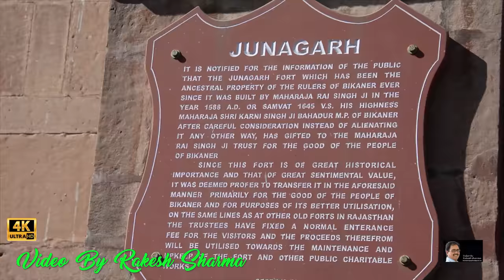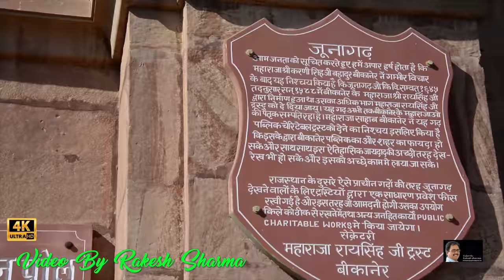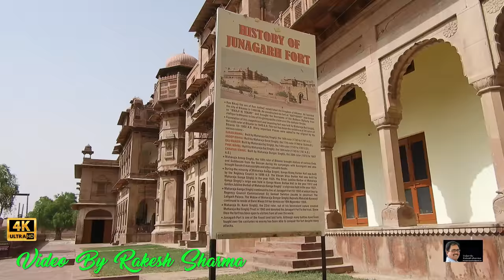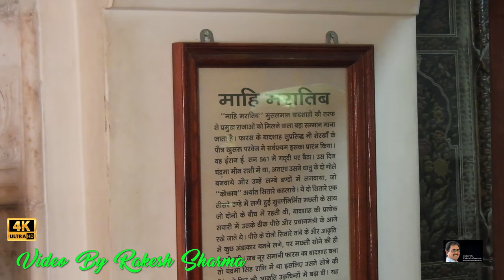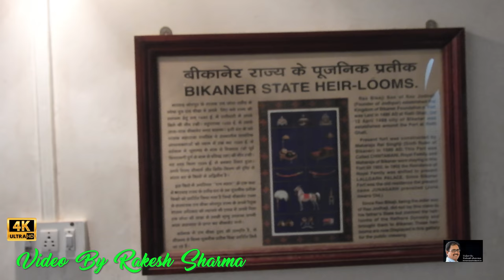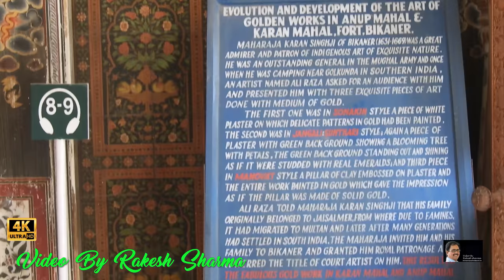Junagarh Fort One of the Best Kept Fort in India in 4K English Narration Version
Junagarh literally means ‘big fort’.  You might have seen so many forts in Rajasthan But you would  expecting nothing new or impressive but when you floored by sheer grandeur of the  Junagarh fort of Bikaner  The entry itself is pretty different. You can drive right inside the fort,park,buy a ticket and join a guided tour. The fort is very clean and exudes freshness. The courtyards after courtyards are very beautiful. The rooms with hand painted walls and ceilings are so colourful and grand. The carved wood gates and windows are really catchy. It probably has every element of grandeur, architecture, woodwork, painting, furniture, armoury and luxurious furniture.
Junagrah Fort, Bikaner's historic fortress is one of the most impressive in Northen India. Sandstone gates lead to courtyards surrounded by the exquisite jarokhas of the royal palaces and lattice-work windows of the zanana. The balconies show the remarkable diversity of architectural styles that influenced Bikaner-the original Rajput style jarokhas, the Mughal influenced balconies and finally British pitch roofed galleries.The miniature paintings of the Bikaner school to an oil painting of the Versailles treaty. Inside the fort are many palaces, their interiors done up in lacquered furniture, mirror work, murals, gold polish, enamel work, shell finish and lime plaster.
the most spectacular ones are the Chandra Mahal or Moon palace, the Phool Mahal or Flower palace, both ornated with carved panels and mirrors and the Karan Mahal. The palaces have exquisitely carved windows, balconies, .The mirrors, paintings and carved marble panels in the Moon Palace are a treat for eyes. The victory over Aurangzeb was celebrated by building the Karan Mahal.
Dungar Niwas has painted walls giving out the effect of pietra dura. A white marble tank provides a cooling effect on hot days.
The Chandra Mahal has paintings on lime plaster walls.
The Phool Mahal is more elaborately decorated with mirror work.
The Ganga Niwas Darbar Hall with its carved walls and ceiling.
The Har Mandir where marriages, births and Gangaur festivals were celebrated,
The Gaj Mandir Sheesh Mahal with its ivory inlaid bed, beautiful swing seat, silver chairs and polished wooden chests and cupboards are all beautiful sights.Chandra Mahal
The Anup Mahal houses the gorgeous and opulent coronation room in rich glowing red and gold. Magnificent doors with beautiful raised lacquer work, ornamented with opaque glass inlay work, impart a jewel-like opulence to this royal chamber.